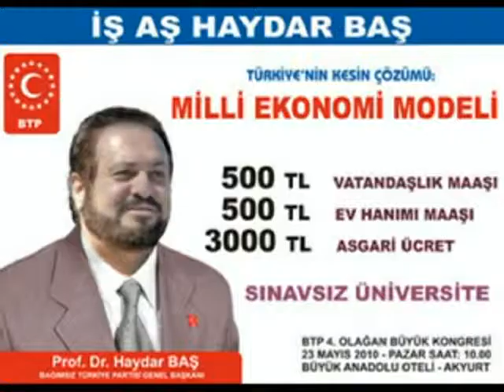Haydar Baş - Haydar Haydar